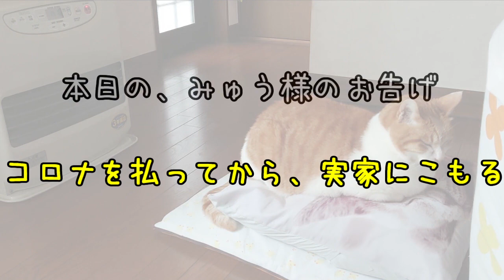【猫の神様】みゅう様のお告げ・今年もシリーズ化決定です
みゅう様シリーズ
一部のみゅうちゃんファンに絶大な人気です(≧▽≦)